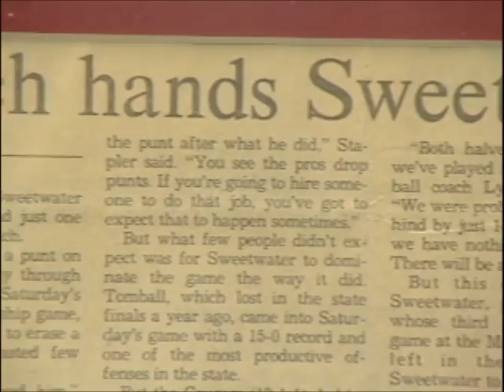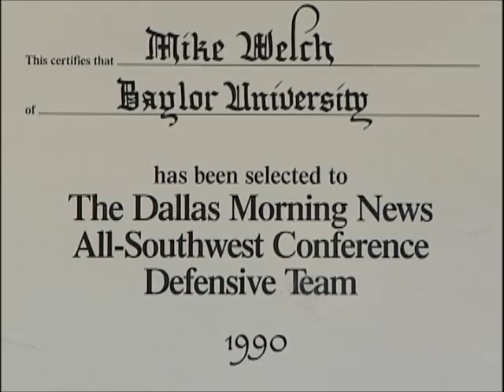Mike Welch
Big Country Athletic Hall of Fame inductee Mike Welch